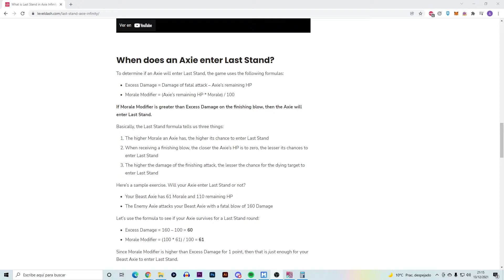LAST STAND Explicado - Axie Infinity - TRUCO que usan los PROS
En este vídeo os explico como funciona el Last Stand y como saber si tu rival va a quedarse vivo o no. Es importante saber hacer el cálculo para mejorar en vuestras partidas y seguir subiendo copas.

00:00 Intro
00:20 Como funciona?
01:52 Moral
02:40 Calcular Last Stand
04:15 Despedida